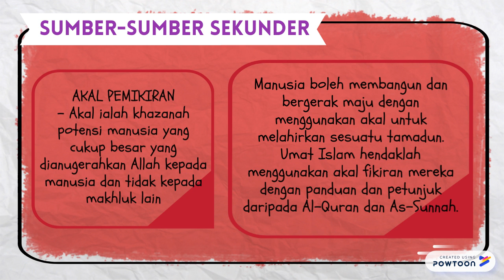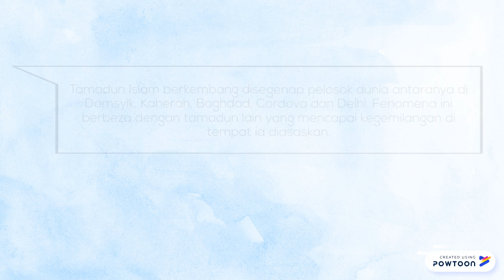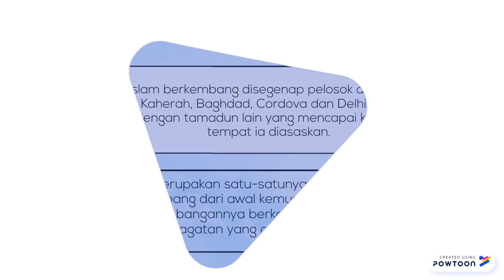Sumber Tamadun Islam